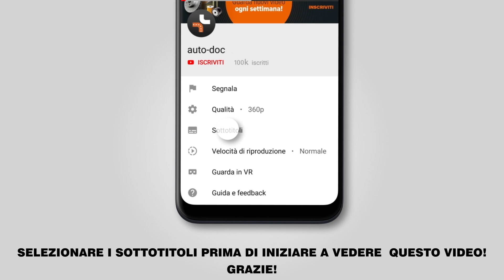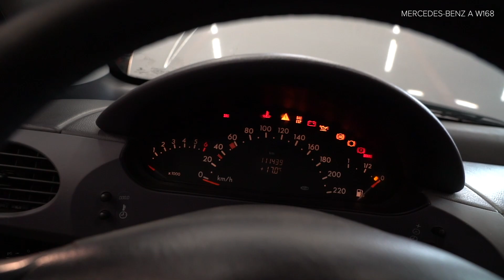Come sostituire bobina d'accensione su MERCEDES-BENZ A160 (W168) [VIDEO TUTORIAL DI AUTODOC]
Come sostituire bobina d'accensione su MERCEDES-BENZ A160 (W168) 1.6 Hatchback 07.1997–08.2004 [VIDEO TUTORIAL DI AUTODOC]

Bobina d'accensione sulle automobili MERCEDES-BENZ Vaneo (W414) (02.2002–07.2005) / MERCEDES-BENZ A-Class (W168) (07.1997–08.2004) andrebbe sostituito, di norma, seguendo una stessa procedura. Tuttavia, ci possono essere lievi differenze per le caratteristiche specifiche del design del veicolo.

🔝 Top marchi che producono bobina d'accensione: STARK; RIDEX; BOSCH; NGK; HITACHI

🛒 Sul nostro sito troverete un'ampia gamma di ricambi di vostro interesse: /?utm_source=YouTube&utm_medium=description&utm_campaign=1811_main

🛠️ Gli attrezzi che ti servono per sostituire bobina d'accensione:
- bussola nr. Е11
- chiave a cricchetto
- chiave dinamometrica
- copertura parafango